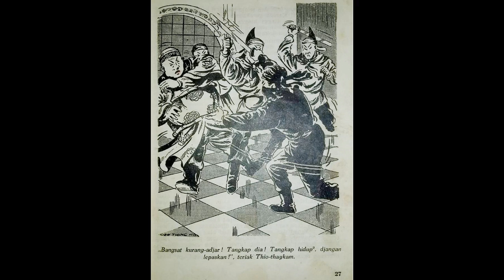Seri Cerita Silat Tiga Naga Dari Angkasa Jilid 2